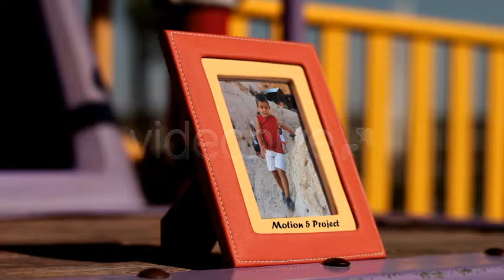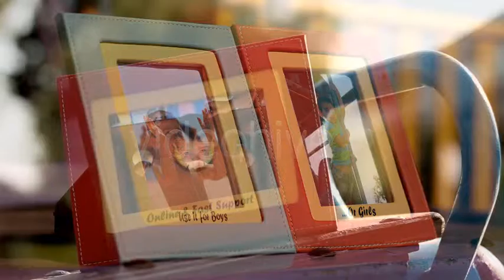Apple Motion Templates Children Photo Frames VideoHive